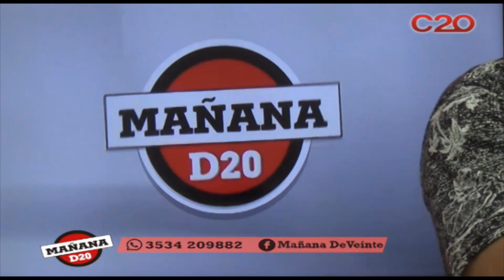MD20: PALITO SANCHEZ LLENO EL ESTUDIO DE MUSICA